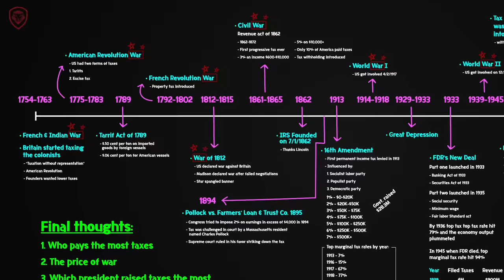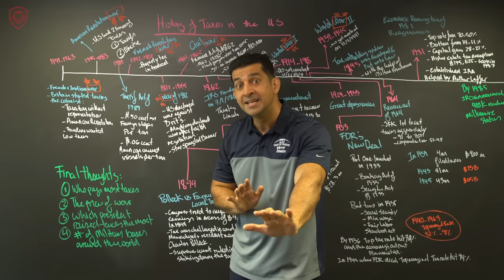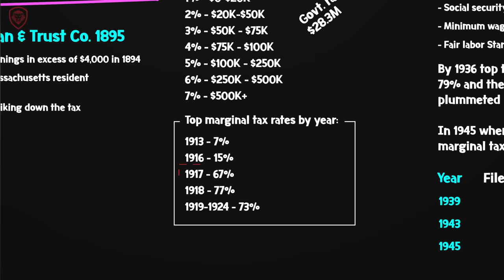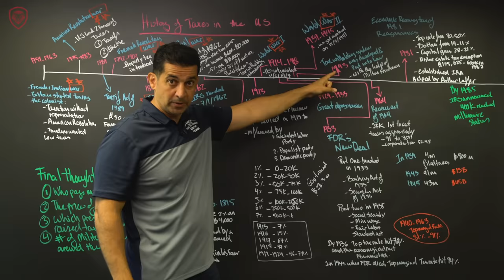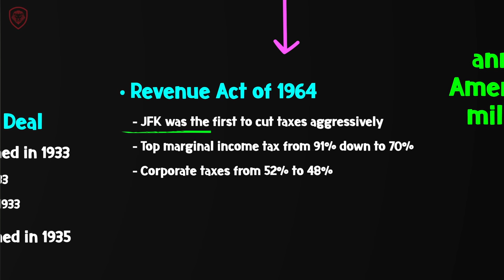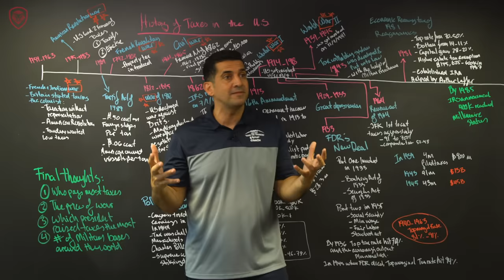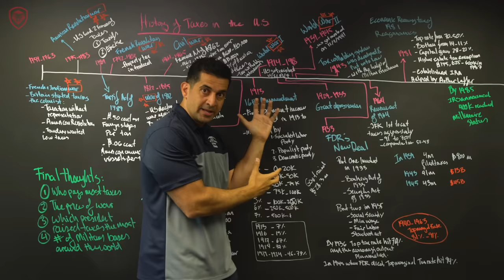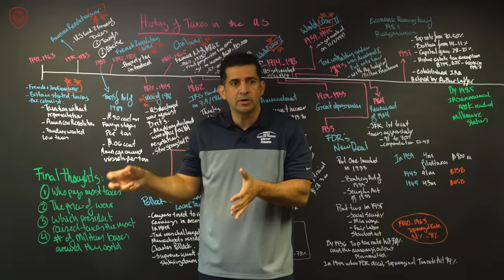The Untold History of Taxes & War in America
In this video Patrick Bet-David explains the history of taxes and war in America, how they are related, the timeline of events and the military impact on taxpayer dollars.

Order Patrick's Wall Street Journal Best Seller: Your Next Five Moves